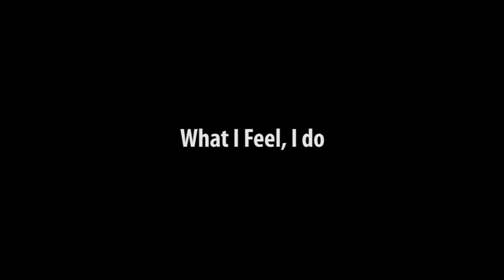what i fell, i do